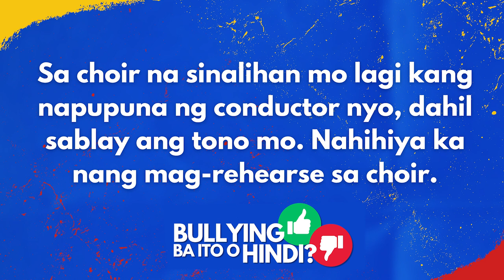Paano labanan ang pambu-bully? // Bakit List Bullying Ep. 3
Talakayin natin ang mga karanasan ng kabataan tungkol sa bullying, kasama na ang kwento ni Keziah at kung paano niya hinarap ang pang-aapi. Tatalakayin din natin ang mga hakbang na maaaring gawin ng mga magulang at kabataan upang labanan ang bullying. Sumali sa amin para sa isang makabuluhan at nagbibigay-kaalamang talakayan tungkol sa mahalagang paksang ito.
Chapters:
0:00 Introduction
0:33 Keziah's Story
2:35 Reflection and Discussion
3:07 Interactive Situations
4:46 Expert Advice
6:58 Conclusion